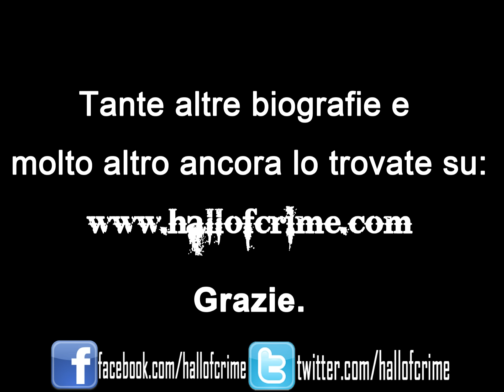biografie serial killer - FRIEDRICH FRITZ HEINRICH KARL HAARMANN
FRIEDRICH "FRITZ" HEINRICH KARL HAARMANN

Soprannome: Il "Lupo Mannaro" di Hannover
Luogo omicidi: Germania
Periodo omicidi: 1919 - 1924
Numero vittime: 27 certe , sospettato di oltre 50
Modus operandi: adescava con vari pretesti ragazzini che uccideva durante rapporti omosessuali, spesso azzannandoli alla gola. Si disfaceva dei cadaveri spacciando la carne per suina; probabili episodi di cannibalismo.
Cattura e Provvedimenti: il 15 aprile del 1925 fu decapitato.